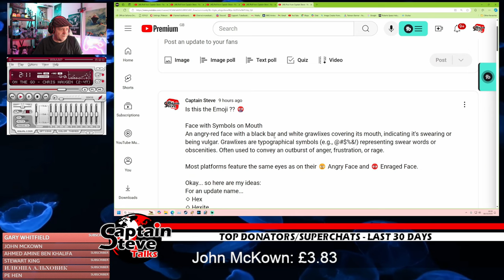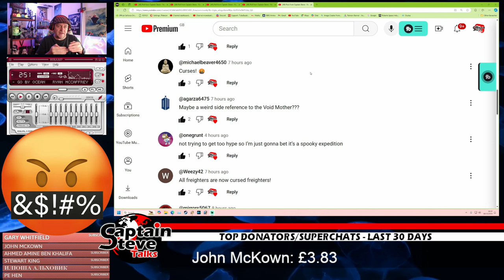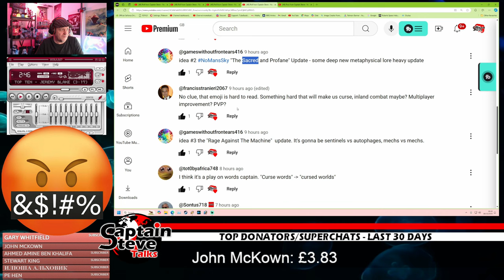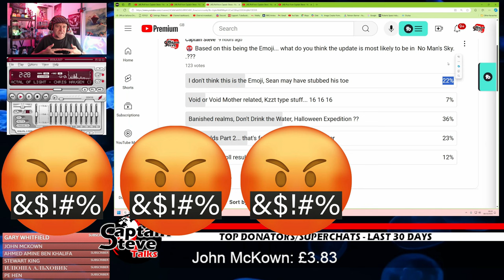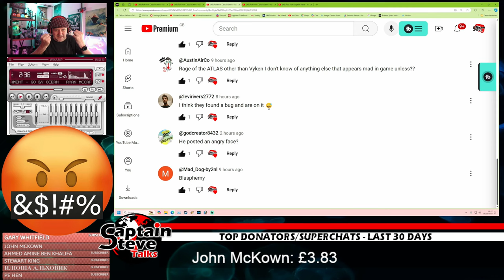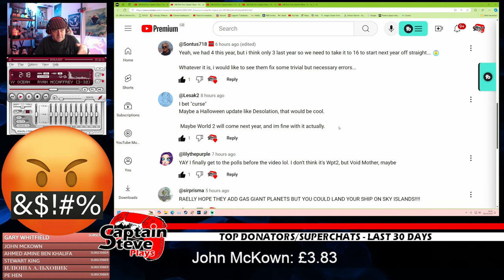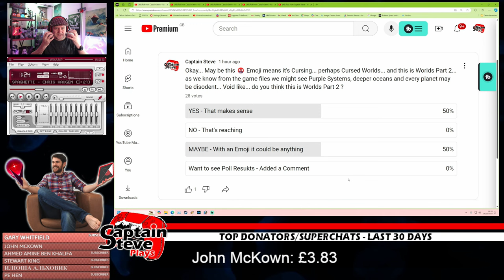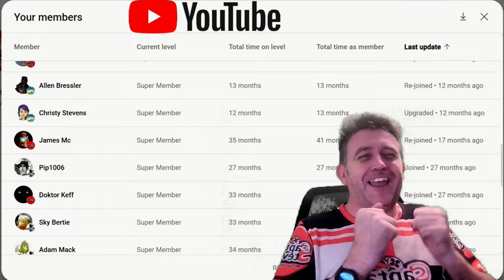Sean Murray Tweeted An Emoji - No Man's Sky - Update Coming VERY Soon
How big will this update be, we had Worlds Part 1 this year that was GIB sized, wondering if they will hold off now to next year for Part 2.